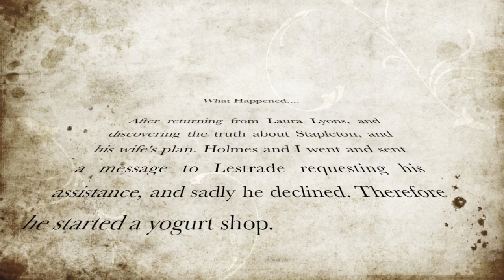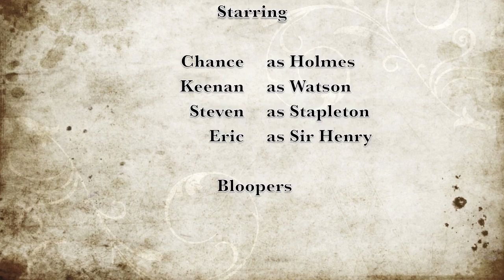Hound of the Baskerville Alternate Ending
class proj